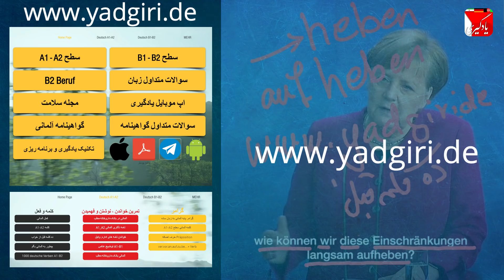صحبت های خانم مرکل در مورد شرایط حال و آینده_02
Quelle: Bundesregierung